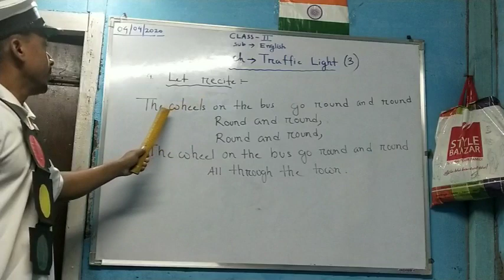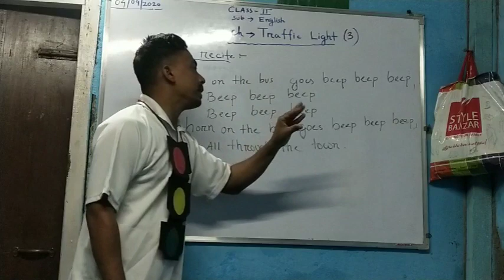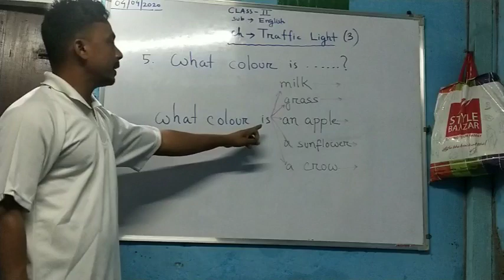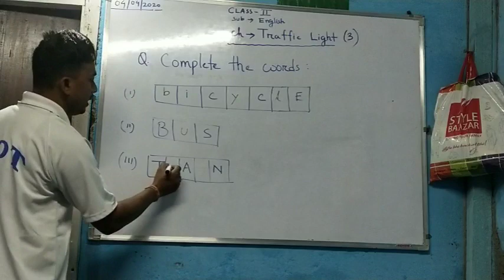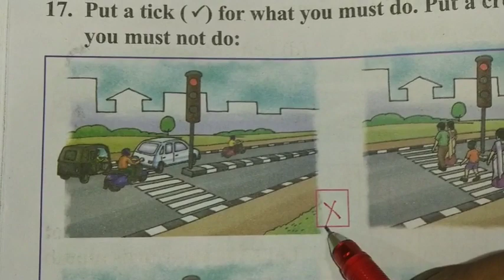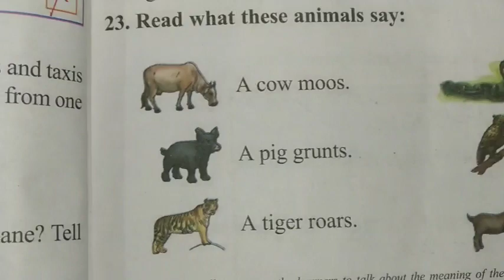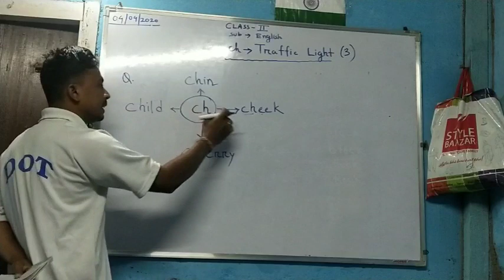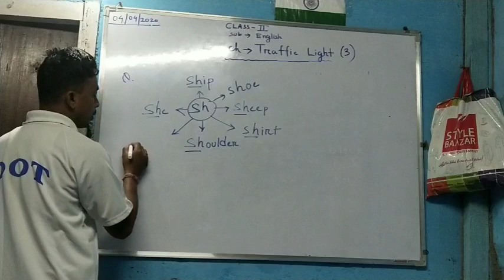Class 2, English, Traffic light (part -2)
Stay at home ,Stay safe # Learn from home.
Jai Hind.